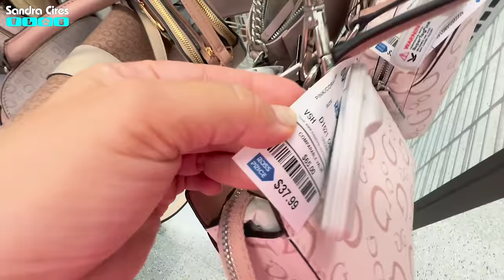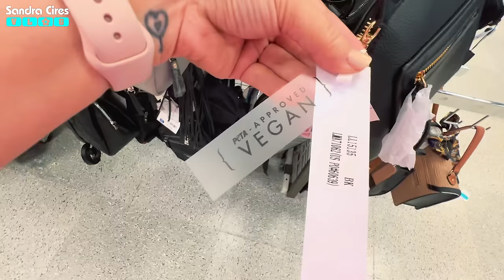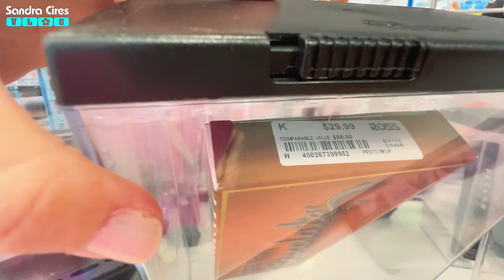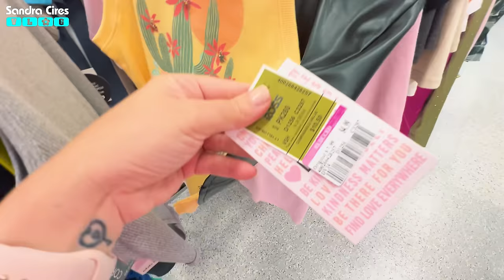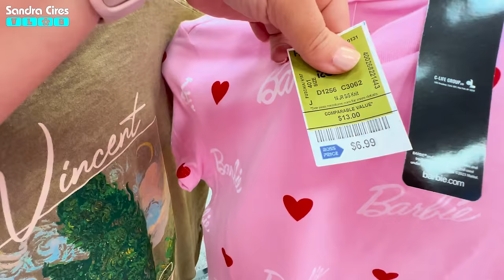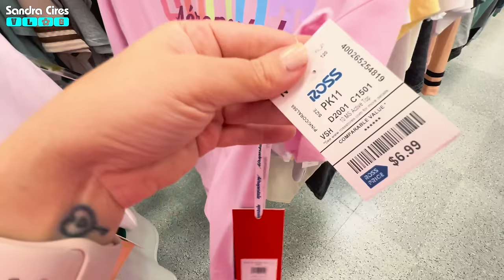Vamos a ROSS a Cazar Ofertas! Shopping Spreee Ross Dress for Less ♥ Sandra Cires Vlog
LIKE para más videos cazando ofertas y comenta qué tienda quieres que visitemos!